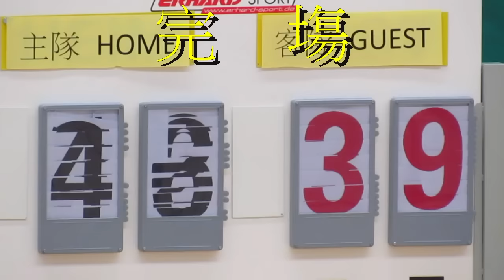陳震夏vs天循(2015.11.9.元朗學界男子籃球甲組十六強)精華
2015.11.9.天暉路體育館 17:00 陳震夏(白) 46 : 39 天循(紫)